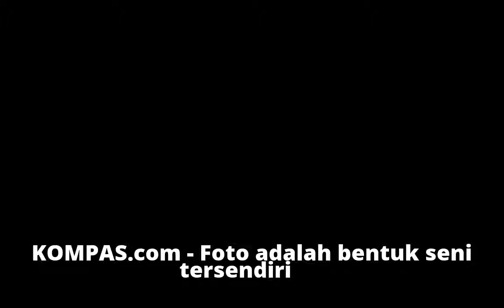Kenapa Kita Disuruh Bilang "Cheese" Saat Difoto?